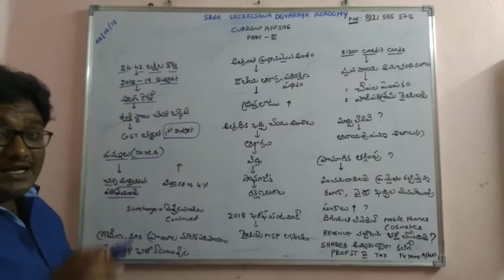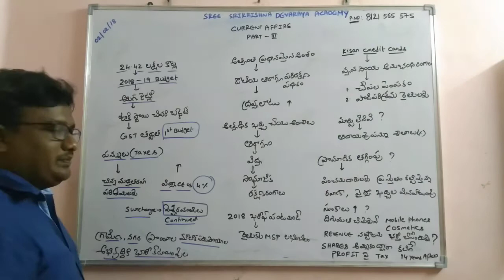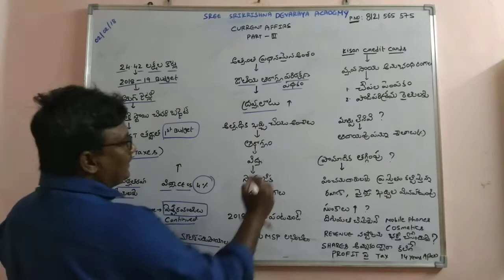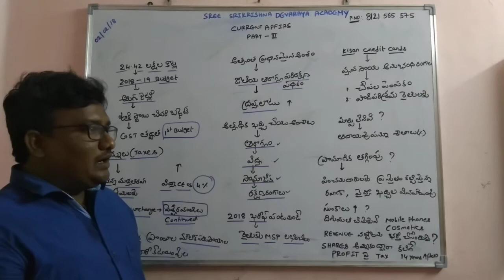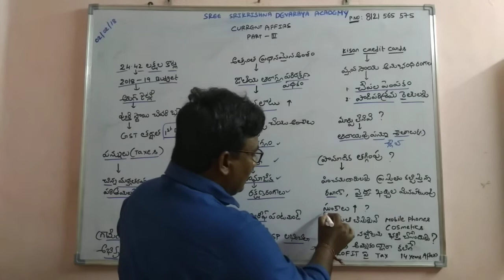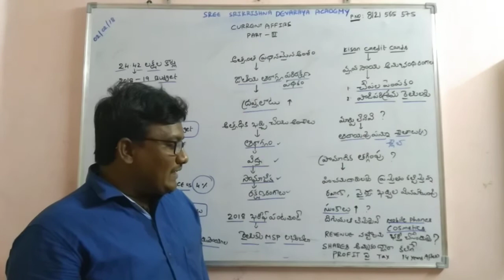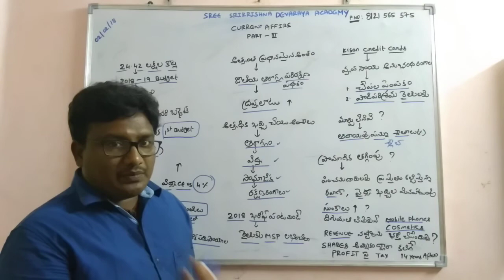Current affairs ( part 3 )2018_19 Budget special ( Telugu)